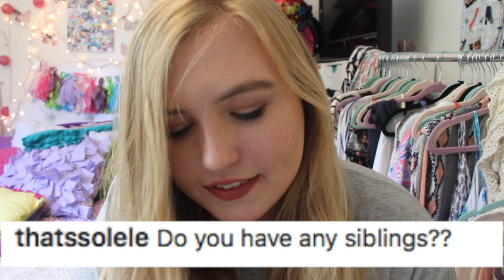Q&A 2017! | 3,500 Subscribers! | Netfix and Youtube Recommendations | Courtney Graben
Hello!

Q&A 2017!

Some Places Where I Get My Makeup:
Urban Decay, Maybelline, Mary Kay, Real Techniques, Forever 21, Tarte, Victoria Seceret, Elf, Too Faced, Benefit, Channel, Covergirl, Smashbox, Sephora, NYX, Ulta, LA Colors, Revlon,

Some Places Where I Get My Nail Polish:
Essie, LA Colors, Sinful Colors, Sally Hansen, Forever 21, Aeropostale,

I'm going to playlist live!

About Me!
Name: Courtney Lauren Graben
Age: 16
Grade: 10th

xoxo, Courtney